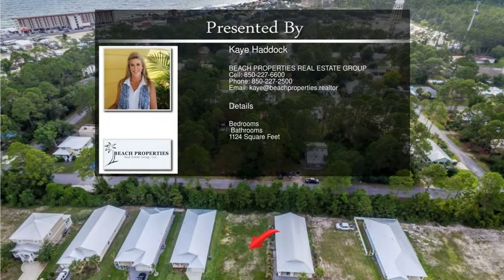153 Ocean Plantation Cir, Mexico Beach FL 32456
BUILD YOUR DREAM HOME IN UPSCALE COMMUNITY OF OCEAN PLANTATION IN X FLOOD ZONE! Just a short distance to the Gulf,this home site is perfect for your beach getaway. Ocean Plantation offers a pool and community room and located less than 2 blocks from the white,sandy beaches. Subdivision has light Covenants & Restrictions with architectural guidelines.